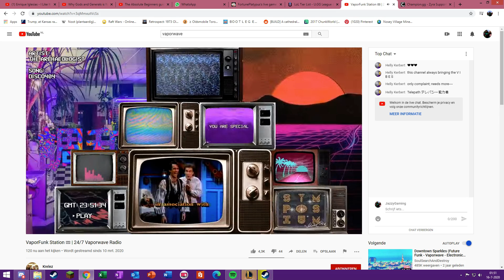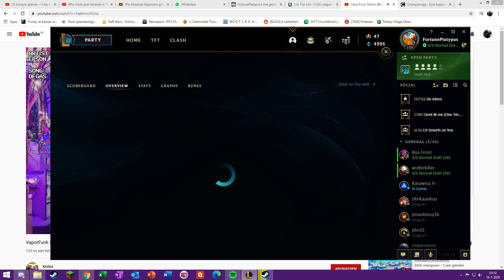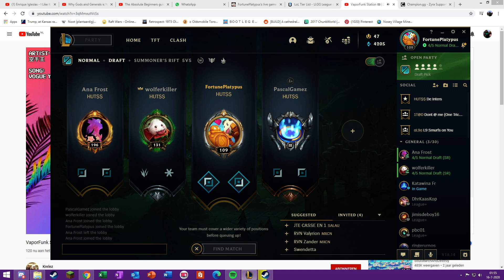League of Legends 2020 07 16 | Pascal wil ook adc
de rest heb ik helaas niet opgenomen